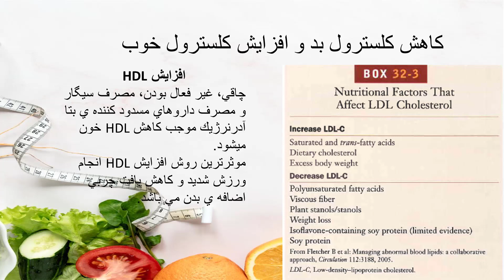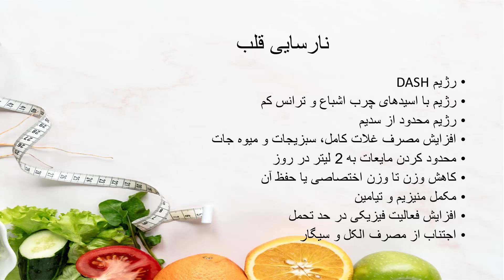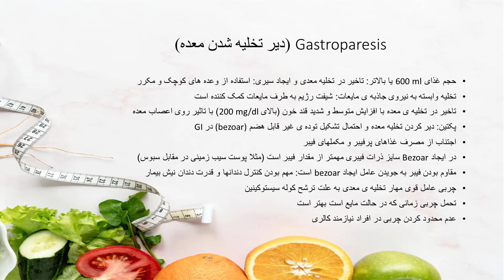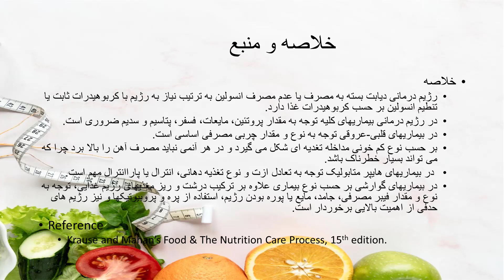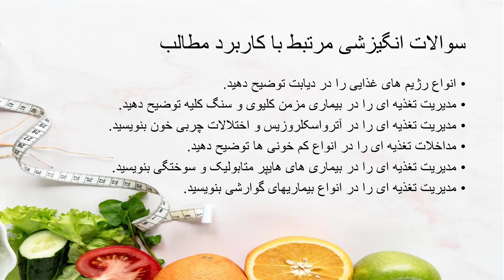جلسه یازدهم : آشنایی با انواع رژیم های غذایی در بیماری های مختلف |آموزش تغذیه و تغذیه درمانی پرستاری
👨‍🏫 استاد : دکتر محمد علیزاده (دکترای تخصصی تغذیه و رژیم درمانی ، دانشیار دانشگاه علوم پزشکی ارومیه)

📚 درس : تغذیه و تغذیه درمانی ، ویژه پرستاران
📖مبحث : آشنایی با انواع رژیم های غذایی در بیماری های مختلف
🩺 جلسه : یازدهم و آخر درس تعذیه و تغذیه درمانی پرستاران
🎓 دانشگاه : مجازی

🎥تمامی ویدئوهای دوره جامع تغذیه و رژیم درمانی ویژه رشته پرستاری با تدریس جمعی از برترین استادان کشور از دانشگاه های علوم پزشکی تهران، اصفهان، لرستان و غیره در همین کانال یوتیوب قابل دسترسی می باشد. (در Playlist تغذیه =